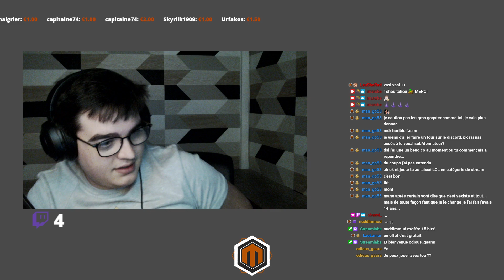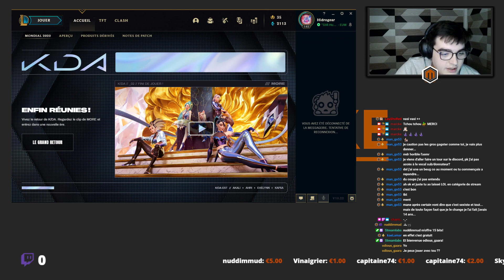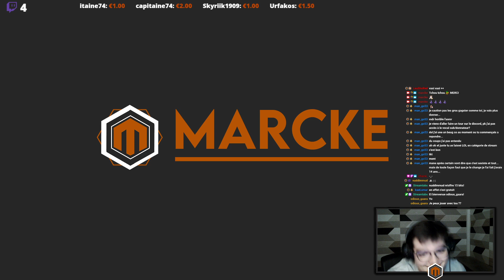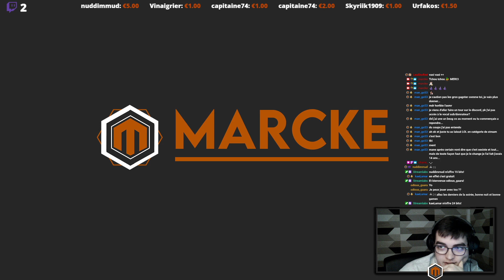Chules avec moi - League Of Legends